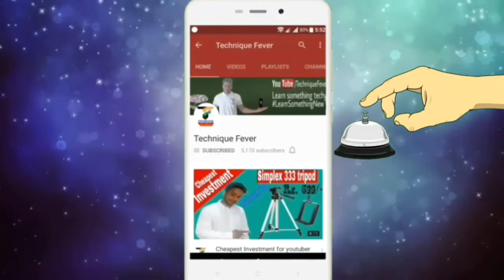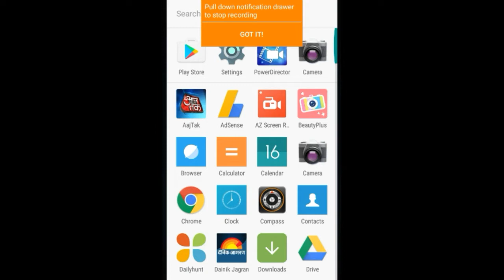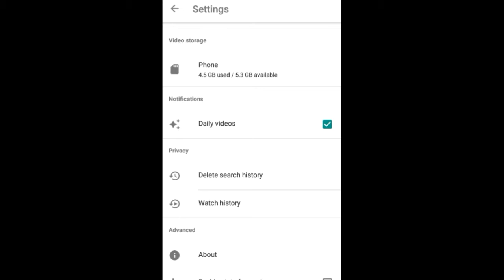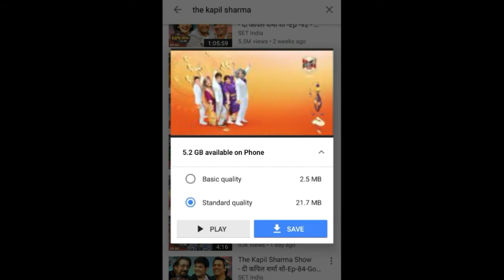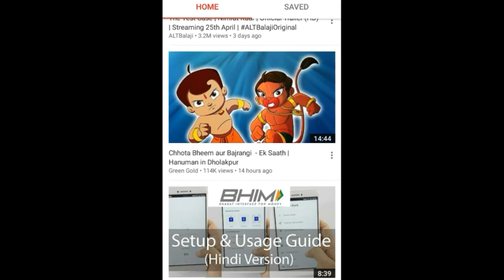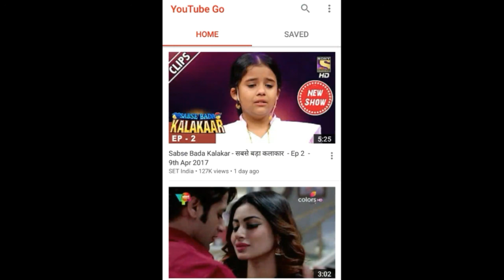Don't waste your 4G data ऐसे कम डेटा में देखें youtube वीडियो।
Namskar Dosto "Technique fever" main aapka bahut bahut swagat hai.Aaj ke is video mai hum aapko btayenge ki aap kaise bina apna keemati internet data udaaye hue apne manpasand youtube video dekh sakte hai aur apne dosto ke sath offline share kar sakte hai, aur bina video ko pura dekhe hue  aap uska preview dekh skte ho.
Ummid hai aapko yeh video jarur pasand aayega. Subscibe krne ka koi bhi charge nahi hai lekin iske benefits yeh hai ki aapko future mai aane wali hamari sari acchi videos ke notification aapko milte rahenge.

About : Technique Fever is a YouTube Channel, where you will find  technological and Knowledgeable  videos in Hindi, New Video is Posted Everyday :)